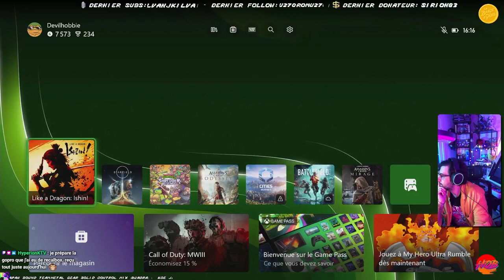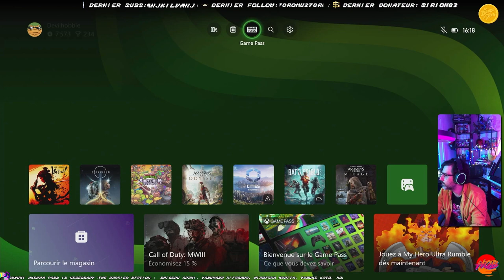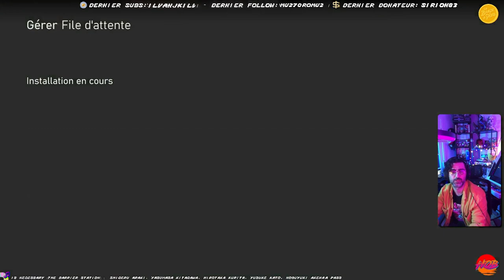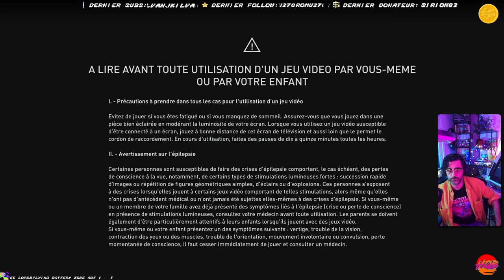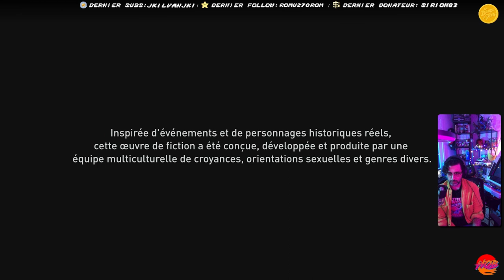HOB : C'est pas l'homme qui prend la mer c'est la mer qui prend l'homme Sassassin!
Si vous voulez une petite promo sur les produits BEACN il vous suffit d'utiliser le code XMWBX0313 pour avoir 20$ de reduction

avec Hob